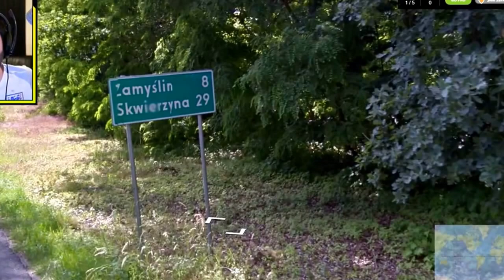SIDEMEN & FRIENDS FUNNY MOMENTS PART 3